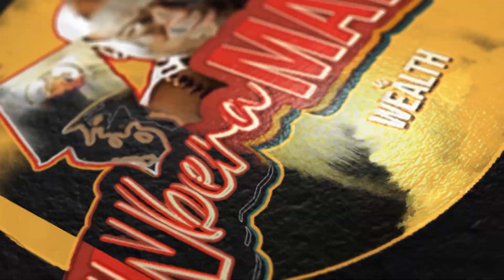Egg Puff Recipe Tamil without Oven | வீட்லேயே Try பண்ணுங்க சும்மா அதிரி புதிரிதான்...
Egg Puff Recipe Tamil | வீட்லேயே Try பண்ணுங்க சும்மா அதிரி புதிரிதான்...